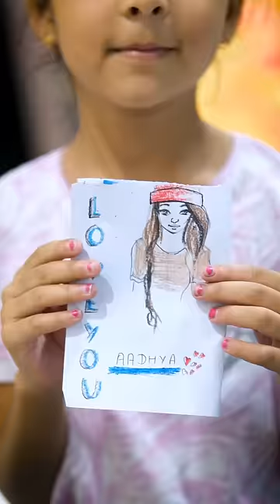Greeting Card 🔥For Cute Student ❤️